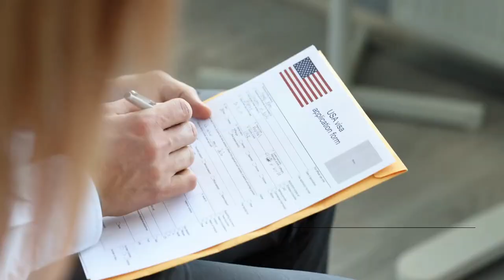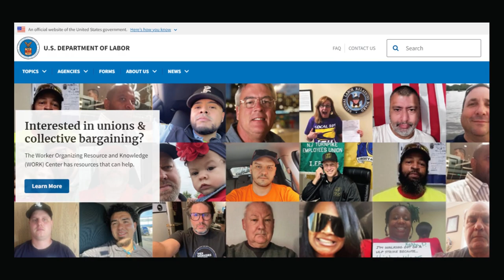Move to the US as a Construction Worker | Earn $60k+/Yearly - Jobs in the US Now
Are you a construction worker with at least 2 years of experience? Then, this video is for you! Apply Yourself | Any country can apply | Earn $60,000 Yearly | Quick Approval

Keep Your Notifications on so you can be the first to apply for any opportunity we post.